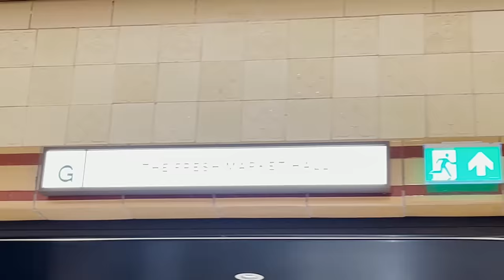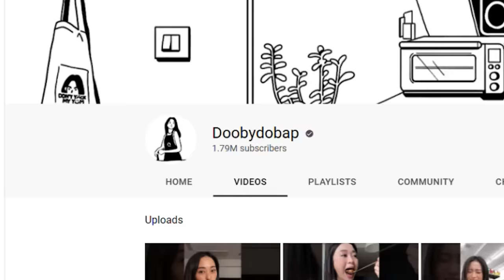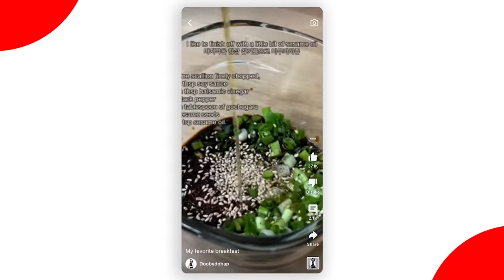Doobydobap rates British desserts!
Today we introduce @Doobydobap to the best of British desserts!

Massive thanks to Dooby for joining us for this episode. She's killing it right now so go check her out!

Reilly Willoughby
Li Winslow
Yun Lim
유경Ella
AJ Villanueva
Nora yousef
Victor koh
Anthony Jefferson
cubit큐빗
Alex Kunis
Koral JollyBean
Jessica lodge
Uyen Ngo
Diana Woon
Madison Cho
Patricia Veronica
63angel
Julian Leung
Bada Choi
Nurse Laykan
heather owen
Laura Hipwell
CitrusQuill
Clare
Bettie Meier
Gloria Kwon
Michael Zambrano
lira12tan
Andi526